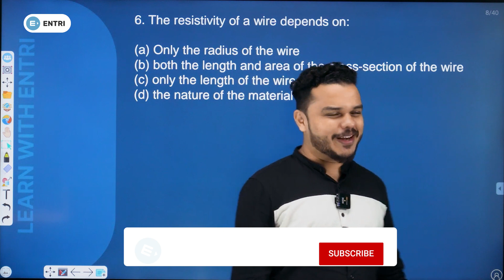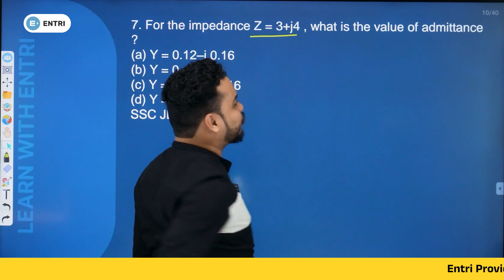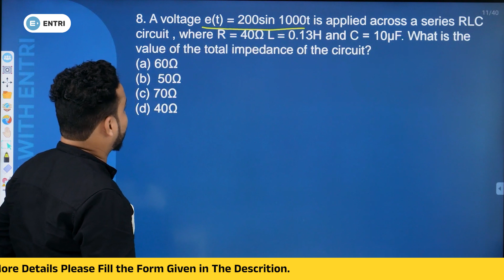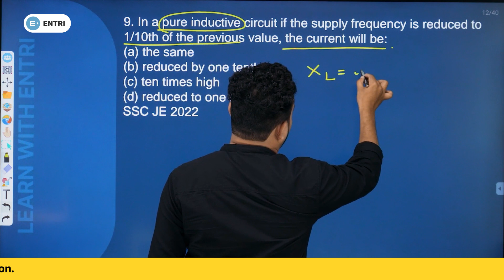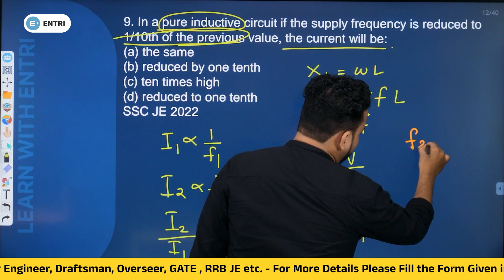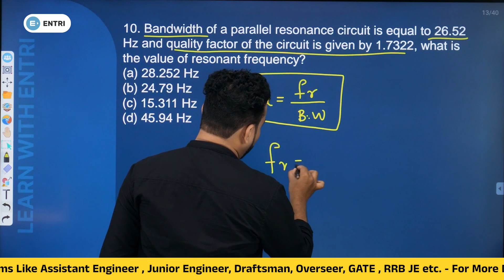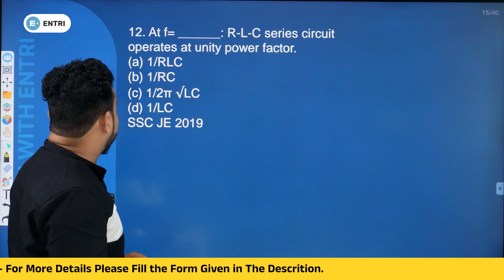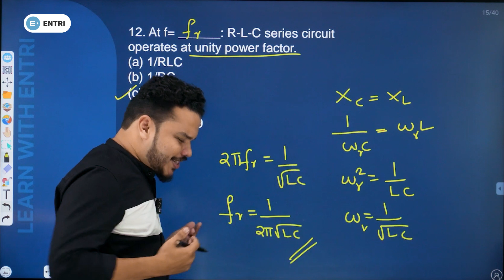SSC Junior Engineer Sure shot Electrical Questions Part 2 : Entri Technical Exams